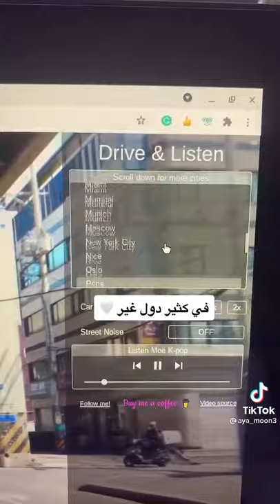اكبر موقع🤯تسافر بيه وانت في البيت🏠 علاج الاكتئاب🥰🤯❤️‍🔥dépression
اكبر موقع🤯تسافر بيه 🥰وانت في البيت🏠 علاج الاكتئاب

32. tastyrecipes. travel solution # girl
33.
34.
35.
36.
37.
38.
39.
40.
41.
42.
43.

1.
2.
3.
4.
5.
6.
7.
8.
9.
10.
11.
12.
13.
14.

1.
2.
3.
4.
5.
6.
7.
8.
9.
10.
11.
12.
14.
15.
16.
17.
18. instavideo
19.
20.
21.
22.
23.
24.
25.
26.
27.
28.
29.
30.
31.
32.
33.
34.
35.
36.
37.
38.
39.
40.
41.
42.

1. life
2.
3. lifehack
4. lifetips
5. lifegyan
6. lifestory
7.
8.
9.

1.
2.
3.
4.
5.
6.
7.
8.
9.